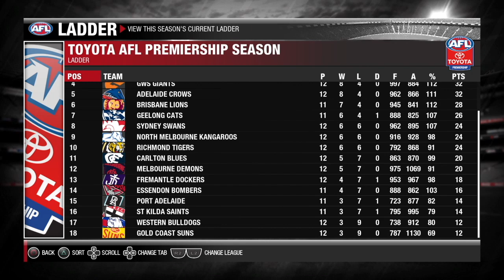2018 GRAND FINAL REMATCH | AFL Evolution 2 Career Ep #12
Fresh off their first loss, the West Coast Eagles travel to the MCG to take on Collingwood in a rematch of the 2018 AFL Grand Final.